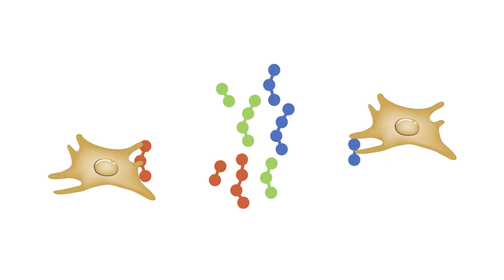Nu skin - Collagen Q&A with Shelly Hester -